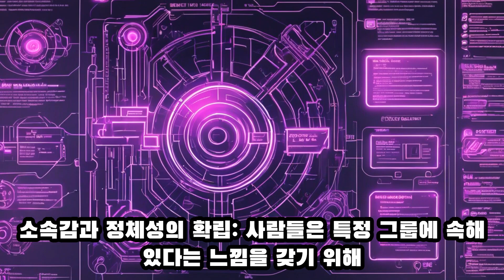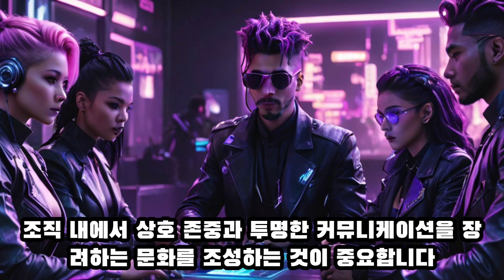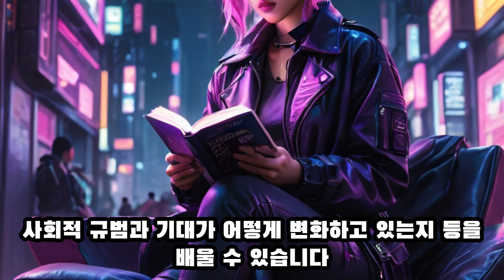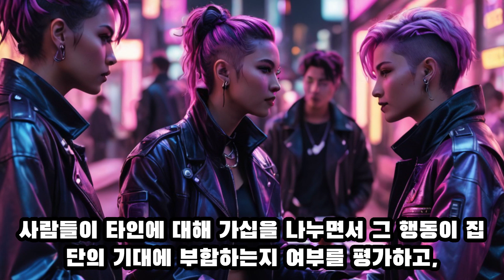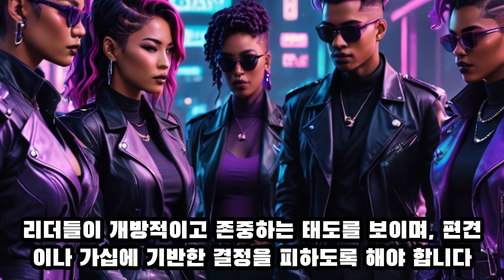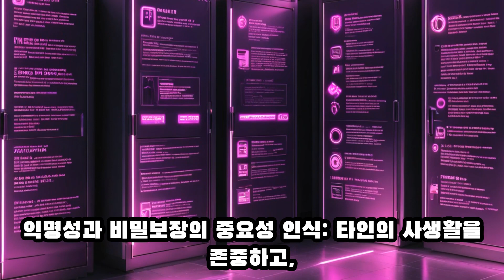가십의 심리학적 분석과 사회적 파장 : 원인, 영향 및 해결 전략